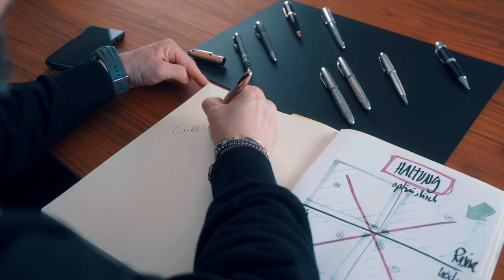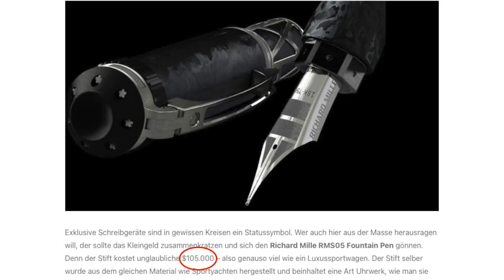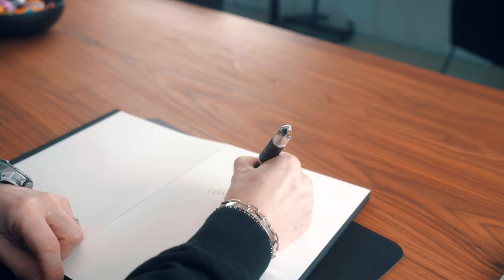1.000€ für einen STIFT? Meine Luxus Stiftesammlung!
Montblanc, Cartier, Porsche Design & Co.: Für meine Stifte bin ich bereit viel Geld auszugeben. Die meisten Menschen schreiben jeden Tag mit zufällig ausgewählten Stiften, aber haben sich noch nie Gedanken gemacht, welch eine Bedeutung hinter dem, was sie schreiben oder damit unterschreiben, steckt und wie ein Stift auf eine andere Person wirkt. Gerade in meiner Branche ist es wichtig, dass sich der Kunde wertgeschätzt fühlt und genau deswegen stelle ich euch heute meine Sammlung vor!

Was für einen Stift verwendet ihr in eurem Alltag?

Schreibt es mir gerne in die Kommentare.

Ich wünsche euch eine erfolgreiche Woche.